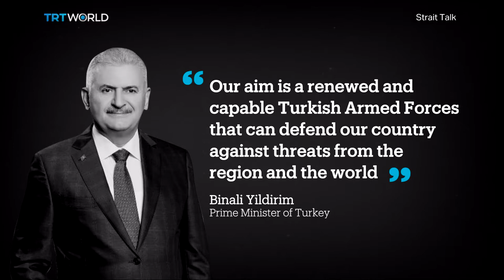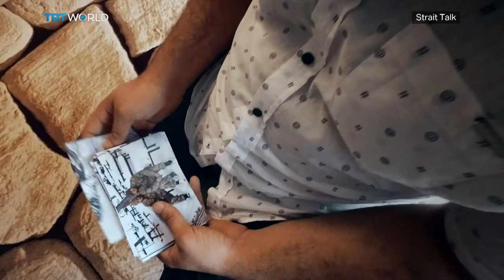Strait Talk: Turkey's Security Challenge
Turkey is faced with terror threats both internal and external. In this episode Strait Talk talks to experts and people affected by terrorism on the ground.  To give you an in-depth analyses of the security challenges Turkey faces.

Strait Talk brings you the much-needed context to stories that are changing the world around us. It airs every Friday at 20:30 GMT on TRT World.